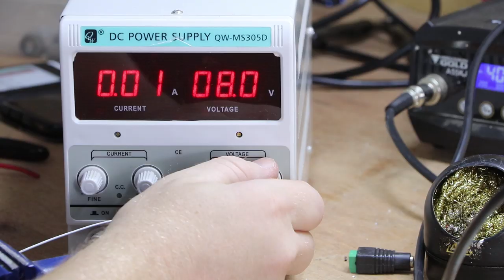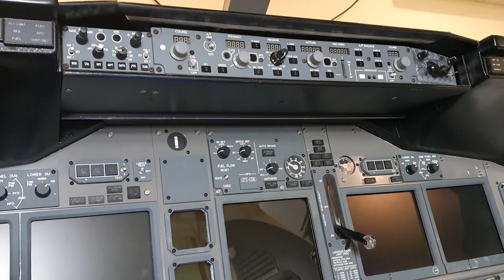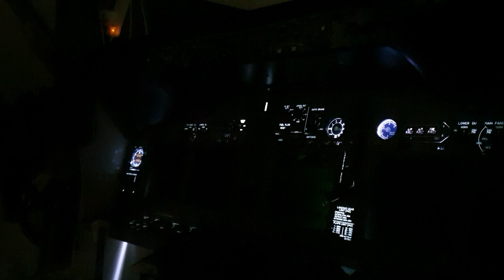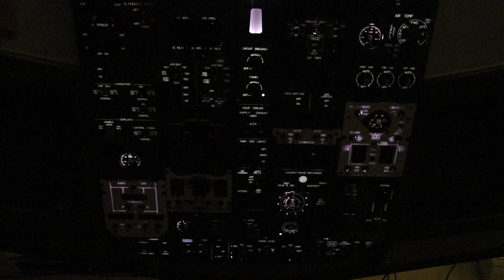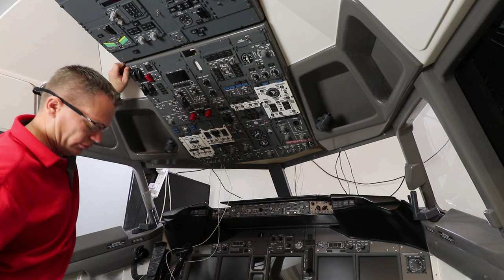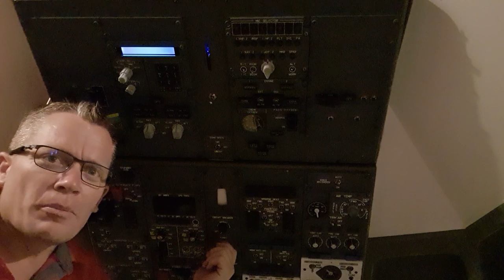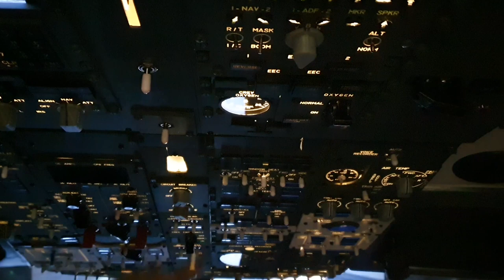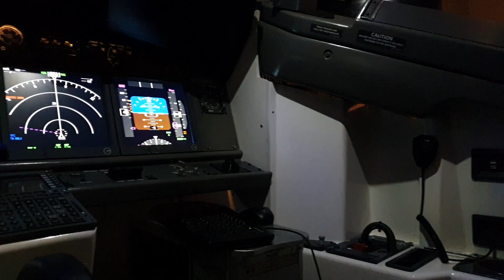737 Lighting Install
From the Glareshield and MIP Flood Lighting, through to panel backlighting and auxiliary lights. This video sees myself redo some of the previously installed wirings for a much thicker wire gauge to help with the voltage drop and current handling capabilities of the installation. This part was really fun to create and brings the cockpit up to a whole new level.